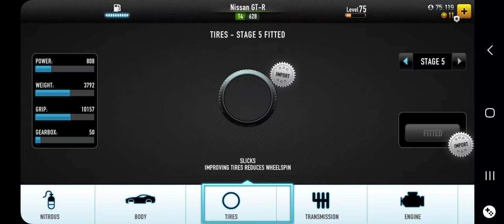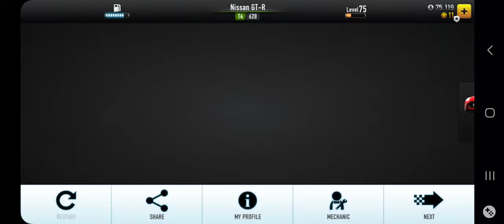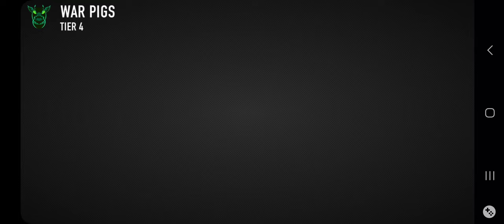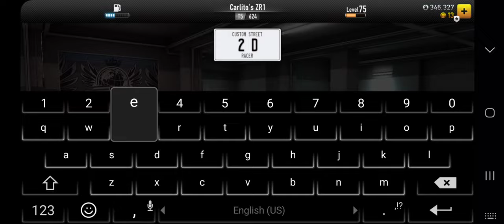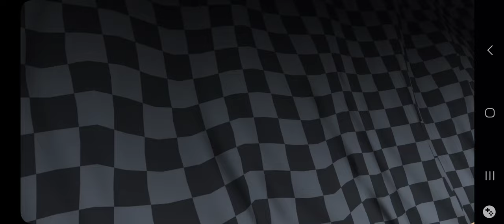CSR Racing: How To Win Carlito's Chevrolet Corvette ZR1 (No MECH) (Updated 2024)